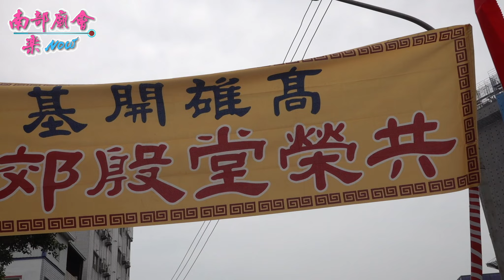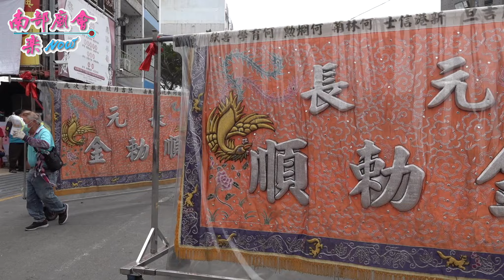【五尺二！超大仙欸！ 共榮堂殷郊太子 右手握天印、左手持方天畫戟，立身殷郊太子，搖起來真威風！】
高雄 鹽埕瀨南場三山國王廟 李府千歲、三山國王、水仙尊王往蚵仔寮海墘請水火回駕遶境 111/4/17